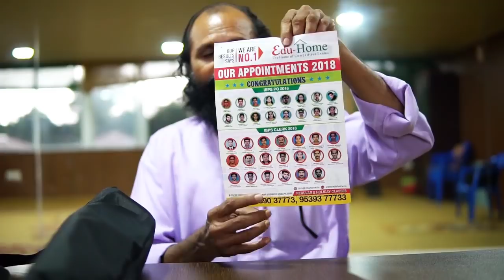Got a gift from my friend.😊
Thank you Vinod K for this woderful Tripod.thank you so much.😊